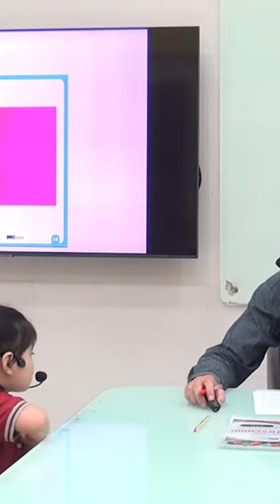ngày 12 tháng 3, 2024